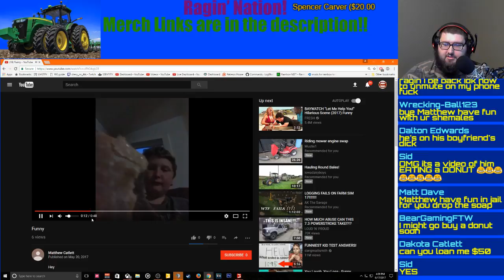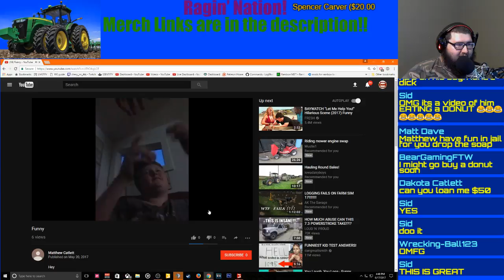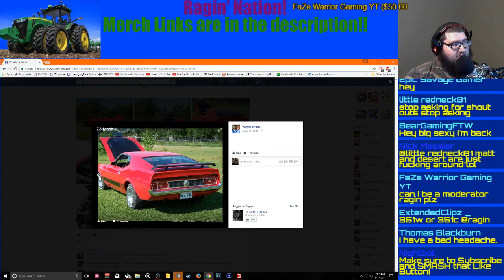HUGE LOGGING DISASTER!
Minecraft server 1.11.2
          20 man server
               ragingaming.nitrado.net

If you like what you see, Sub for more content!

I will start vlogging soon, sub here!

Server is under Ragin' Gaming
Password is Password
Farming Sim Servers.
We are in Rambow145's Teamspeak. Please be respectful!
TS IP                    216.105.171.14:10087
Check to see which mods you need first!!

                                          CHAT RULES:
1 ) Do Not Ask For Mod/Shout outs/Subs.
2 ) No Self Promoting.
3 ) No Religion / Politics / Race / or Gender.
4 ) No Spamming of any kind.
5 ) Respect the moderators or you will be banned.
6 ) No mentioning other Youtuber names other than members of my group.
7 ) DO NOT ASK IF AK THE SAVAGE or ANYONE ELSE IS online, in T/S, ETC.

PC Specs
I7 3770k
6G Gigabyte GTX1060
Asus P8Z77 V-LK Pro
16G Patriot Viper 2133mhz
Thermaltake all in one water cooler
Thermaltake element V black edition case